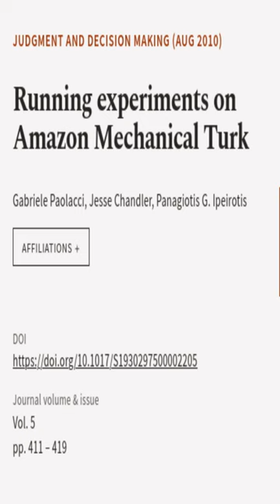Running experiments on Amazon Mechanical Turk | RTCL.TV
### Keywords ###

### Article Attribution ###
Title: Running experiments on Amazon Mechanical Turk
Authors: Gabriele Paolacci, Jesse Chandler ,and Panagiotis G. Ipeirotis
Publisher: Society for Judgment and Decision Making
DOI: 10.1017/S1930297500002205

### Video Timestamps ###
0:00:00 - Summary
0:00:22 - Title
0:00:29 - End